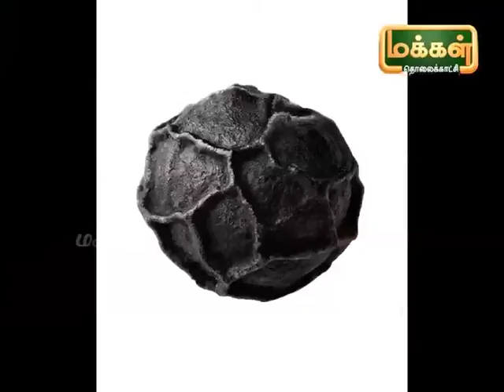nalam tharum2- simple Home remedies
Simple home remedies for treatment of Cold, cough, Asthma, Eosinophilia  etc..